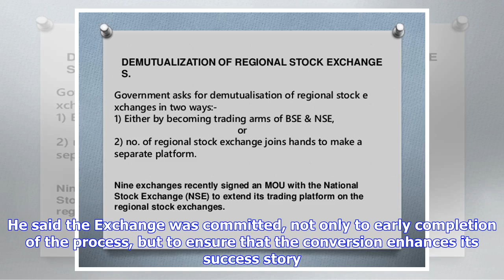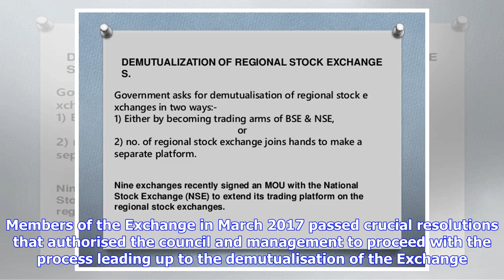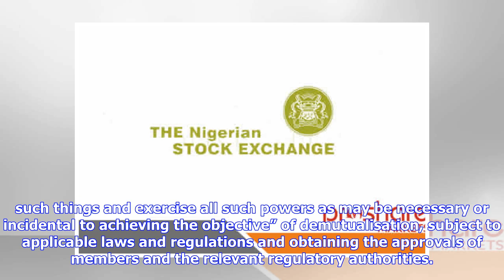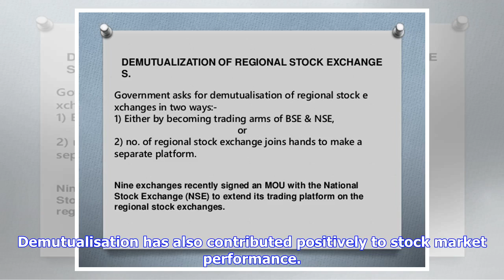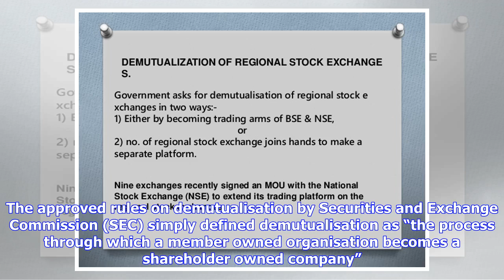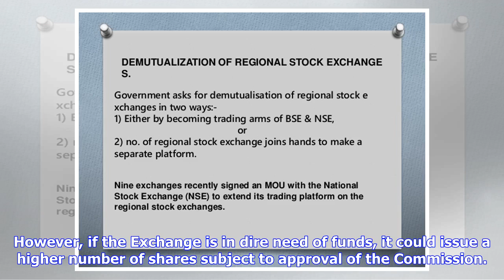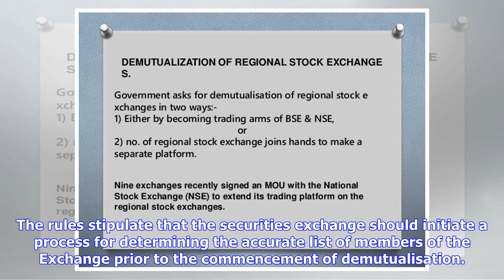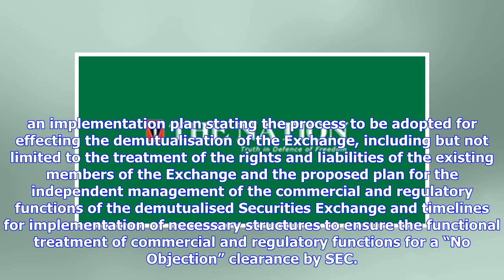NSE begins final stages of demutualisation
The Nigerian Stock Exchange (NSE) has started working on the final stages of its conversion from a not-for-profit limited by guarantee entity into a profit-making, shareholders-owned public limited liability company. The conversion is technically known as demutualisation. NSE Chief Executive Officer, Mr Oscar Onyema, confirmed that the Demutualisation Act, which was signed into law by President Muhammadu Buhari, has been gazzetted and forms the legal background for the demutualisation process. A...